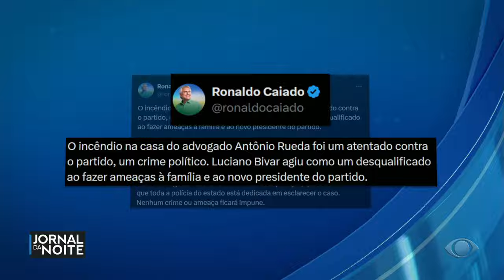União Brasil: entenda a crise no partido e a troca de acusações I Jornal da Noite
Um incêndio na casa do recém-eleito presidente do União Brasil, em Pernambuco, provocou uma “explosão” dentro do partido. Antônio Rueda trava uma disputa com o atual presidente Luciano Bivar, pelo controle da legenda

Para mais notícias e informações:
Canal Principal ➤  @BandJornalismo
🟠 Kwai: /bandjornalismo